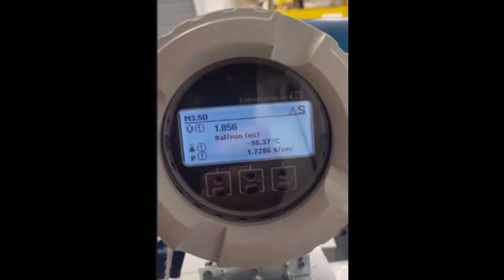Chillin' with an XT Sensor in -100C Fluid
flow measurement, extreme testing, fluid